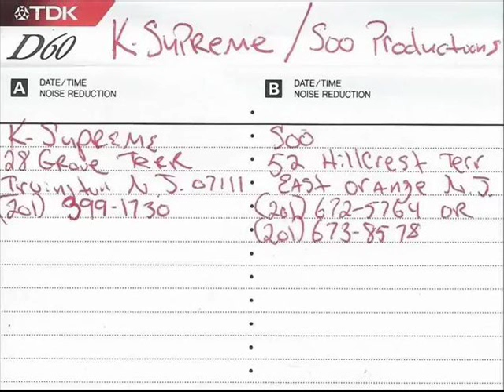K-Supreme - Respect Due [1995 random rap demo, NJ]